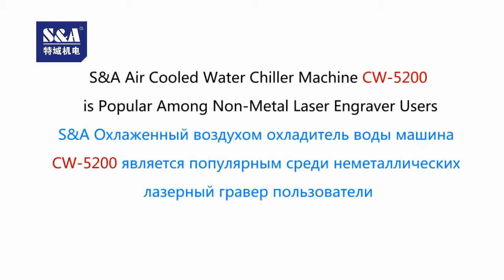Индекс S&A охладитель воды машина CW-5200 для неметаллических лазерный гравер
Охладитель воды S&A использован для поля автомата для резки лазера ООО Гуанчжоу TEYU по производству электромеханической продукции
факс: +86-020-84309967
SKYPE: teyuchiller